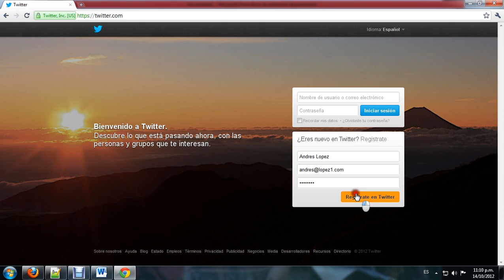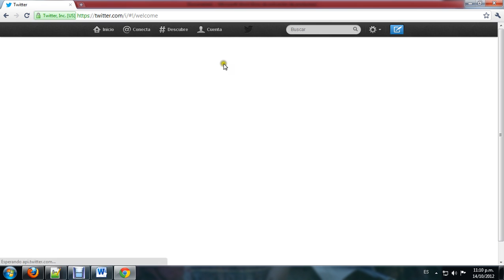Crear cuenta en Twitter.com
Que tal, te presento este Videotutorial sobre Como crear una cuenta en Twitter.com, la enseñanza es totalmente gratis, de fondo uso musica de sebastian bach, les encantará.

Agranden la pantalla para ver el video bien, aprenderás en menos de dos minutos a crear tu cuenta en twitter gratis, cualquier duda me la preguntas, visitanos